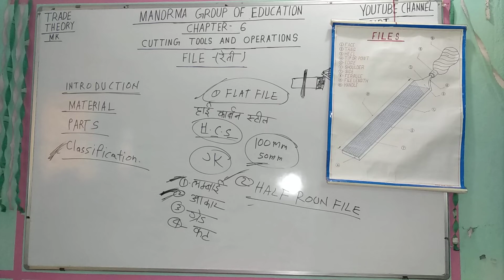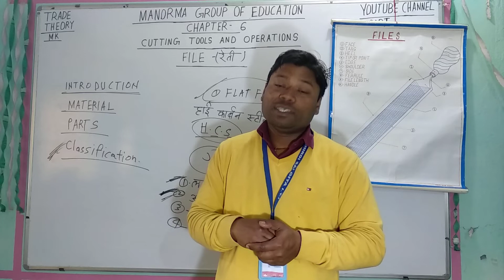कोई पैसे से धनवान नहीं होता है।